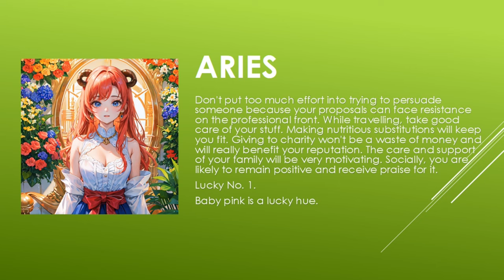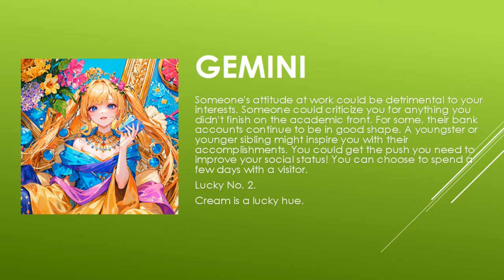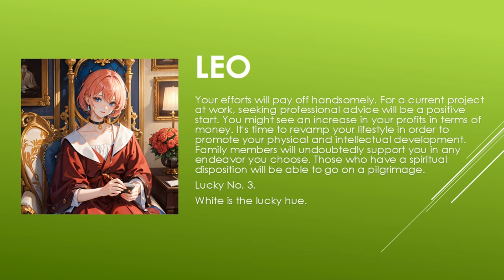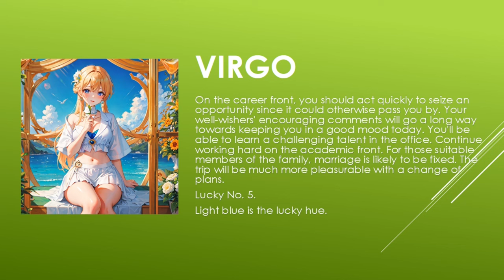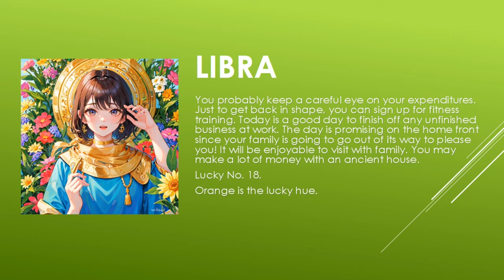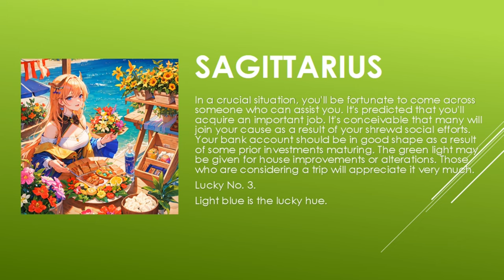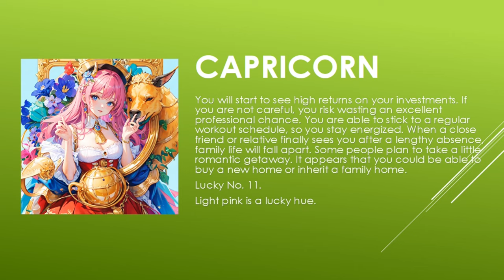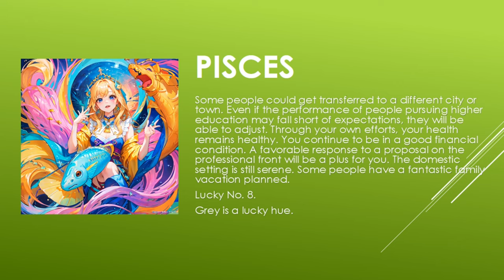Today's Horoscope | 02th July 2023 | Daily Horoscope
horoscope 2023
horoscope official
horoscope scorpio
horoscope tamil
horoscope cancer 2023
horoscope cancer
horoscope march 2023
horoscope aquarius
horoscope for today scorpio
horoscope 2022
gemini horoscope
horoscope
horoscope for today
libra horoscope
aries horoscope
cancer horoscope
aries weekly horoscope
aquarius horoscope
scorpio horoscope
virgo horoscope
daily horoscope
pisces horoscope
capricorn horoscope
horoscope signs
taurus weekly horoscope
weekly horoscope
monthly horoscope
kc97horoscope
zodiac signs